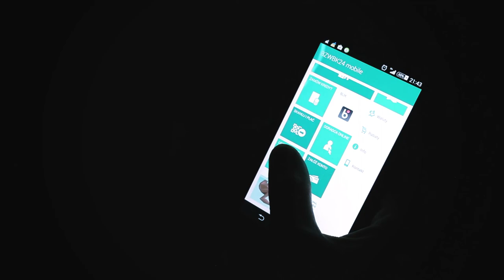Zakupy.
Zawsze jest pora na zakupy...